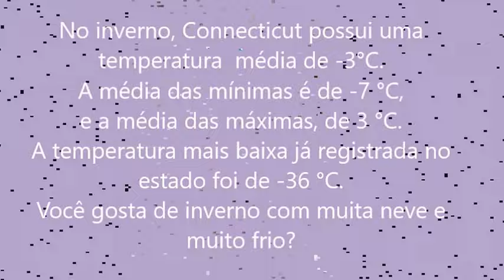Inverno nos USA - Você está preparado? cidade Hartford, CT/Winter USA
Vc ja sentiu o friosinho que faz nos USA? Assista ao video "Inverno nos USA - cidade Hartford, CT" e veja (sem senti-lo)!
Inverno nos USA - cidade Hartford, CT mostra um pouquinho do frio que faz na cidade Hartford, no estado Connecticut.
Clique no link abaixo e assista ao video Inverno nos USA - cidade Hartford, CT:

errc234lu7ts23dwq19351ua1960